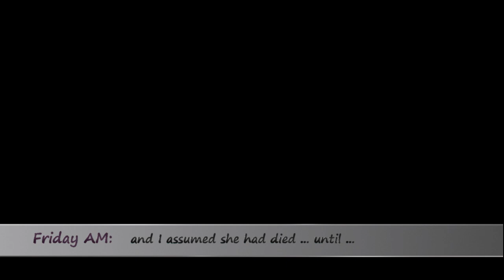Garden Spider Eats Too Much | Margaret Falls Out of Her Web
Ever seen a garden spider eat too much and fall out of her web?  Me either, until today.

Today's Featured Artist: Silent Partner

Follow more of the 'moving to Belize' adventure at GettinBelizy.com and Facebook.com/gettinbelizy